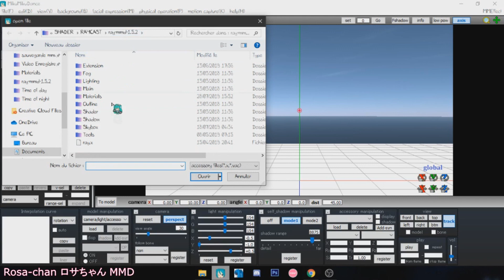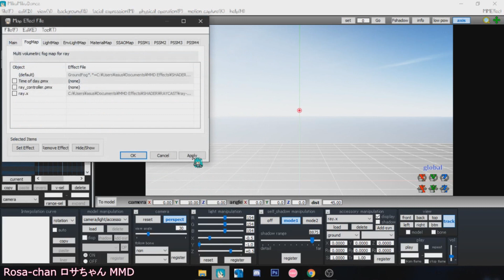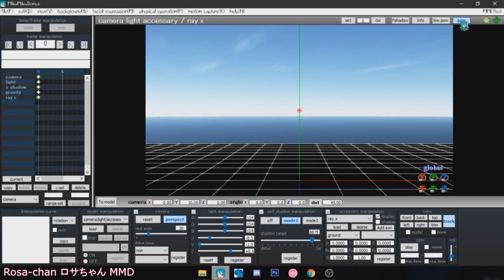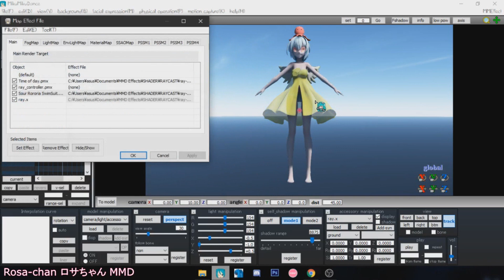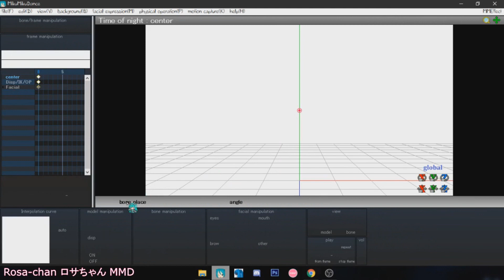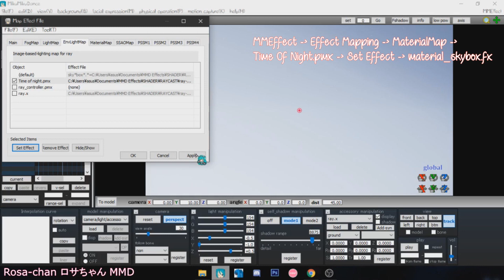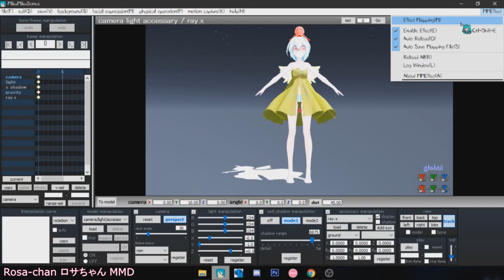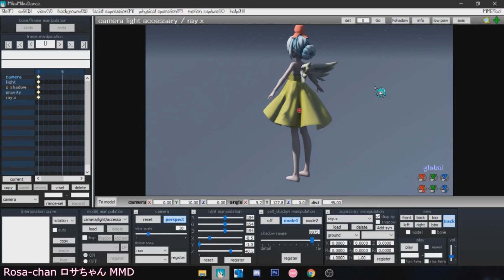【MMD Raycast Leçon #1】Chargez Time Of Day & Time Of Night (Tutoriel)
✦ LIS MOI ✦

ღ Mσdeℓ : Pas disponible (modèle personnel de mon amie)
ღ Credιt : Aniwane/Roro

fιlmé αvec OBS

.　　　　　　　　　　　　　.　　　ﾟ　  　　　.　　　　　　　　　　　　　.

　˚　　　　　　　　　　　　　　　　　　　　　ﾟ　　　　　.　　　　　　　　　　　　　　　.